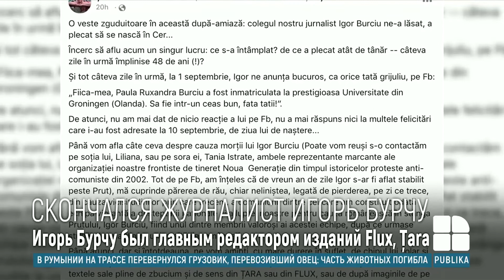В Бухаресте из-за проблем со здоровьем скончался журналист Игорь Бурчу